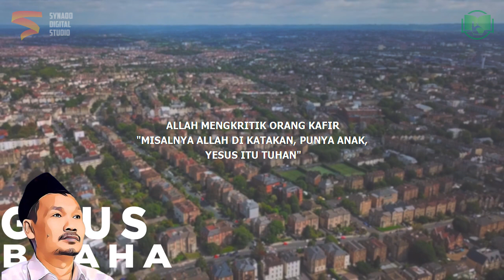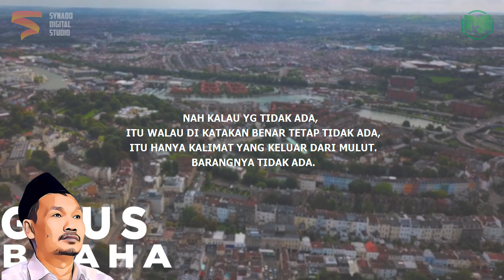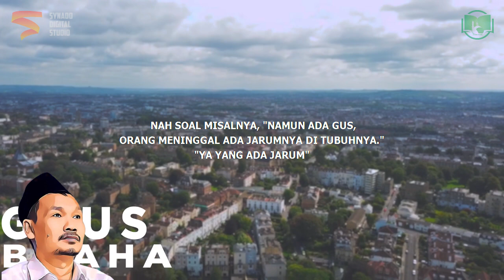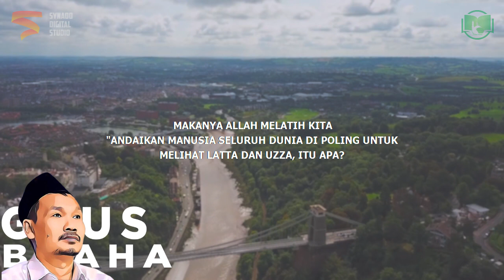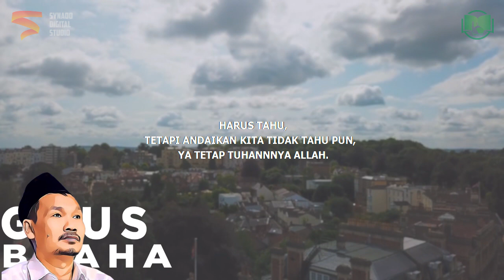Gus Baha Tidak Percaya Santet?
Ngaji Gus Baha Terbaru 2022 Bahasa Indonesia tentang santet